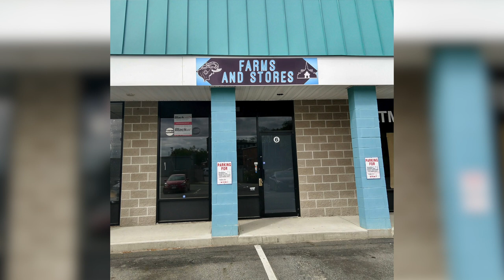Farms and Stores - Gentle Tunes Vol. 1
0:00 - Bright
2:23 - Cincinatti
6:33 - Forty
8:36 - Folding Table
12:43 - Good Luck
14:58 - Remember